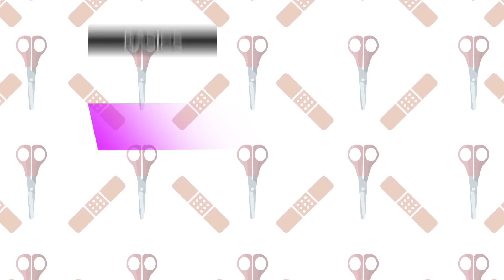Hack: Put A Band-Aid On Your Finger Tip | Basics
Ever get a cut on the tip of your finger and try to fit a Band-Aid on it? It usually will fall off in hours unless you use this simple hack.